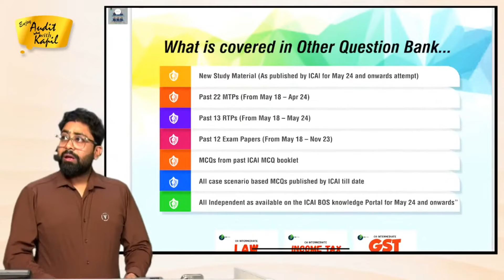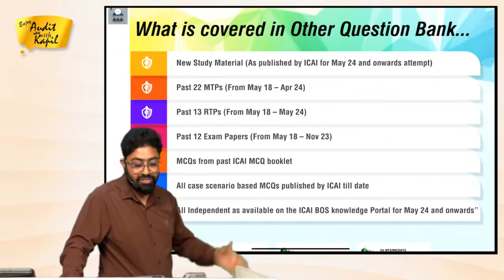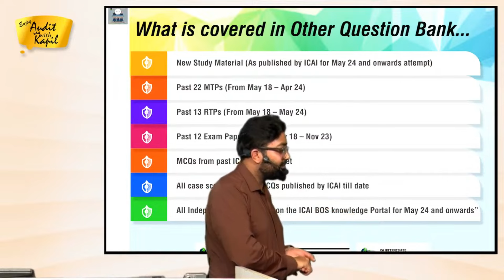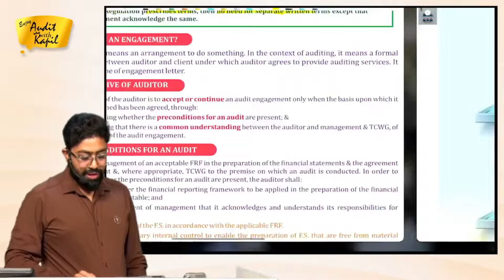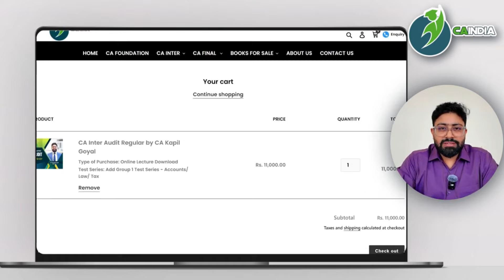LAUNCHING CA INTER QUESTION BANK ALL SUBJECT FOR FREE | CA KAPIL GOYAL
Qus 1 – How to Join Telegram Channel
Answer – Please Install Telegram app in your mobile, Ipad and than click on below link you will automatically redirected to Kapil Sir Channel “Audit With Kapil” Refer Below Link

We teach students as per ICAI Study material and Kapil Sir have great 9 years practical experience of Audit with KPMG and E&Y. We will make sure you will pass the exams with very good marks and also get practical understanding. Enjoy Audit With Kapil

KAPIL SIR PERSONAL NUMBER = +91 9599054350